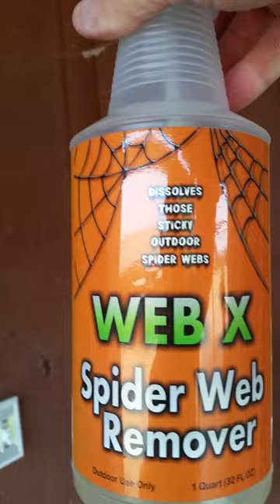WEB X Spider Web Remover in Action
Are you frustrated with trying to clean up those sticky spider webs around the outside of your house, shed, barn, or place of business? It's no surprise that spider webs stick to everything and they won't come off easily. Not anymore. Now it's as easy as 1-2-3, using WEB X Spider Web Remover. WEB X is a spray that adheres to the spider web and dissolves its sticky compound, making it come loose from whatever it's stuck to.